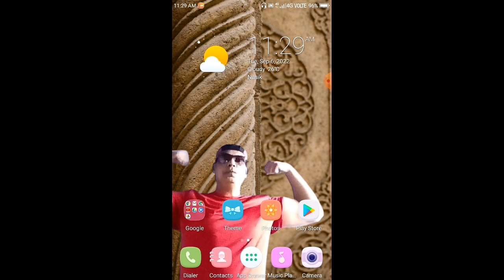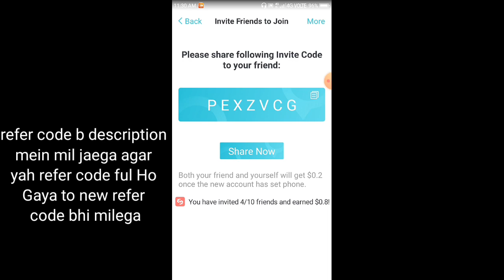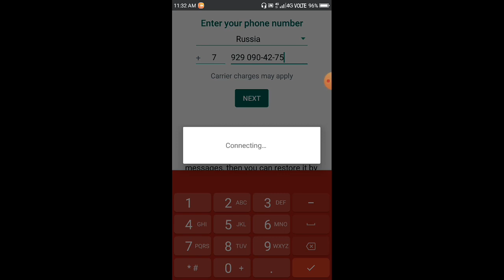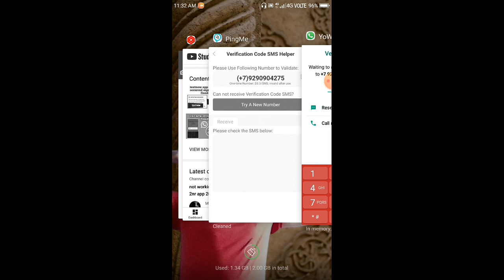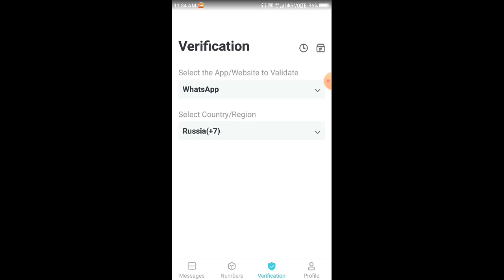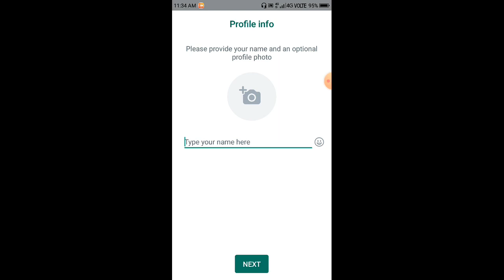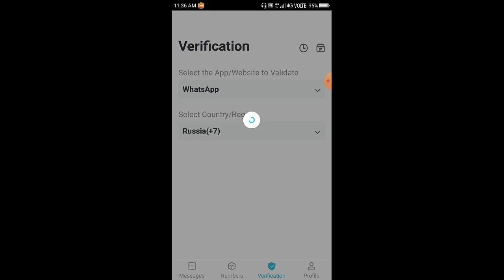whatsapp fake number 2022 | create whatsapp account with US number 2022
Hi Friends